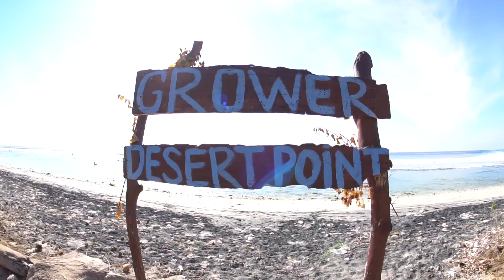PROFESSIONAL SURFING BIG WAVES CLASSIC DESERT POINT LOMBOK INDONESIA | THE BEST WAVE IN THE WORLD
*Desert Point*
THE BEST WAVE IN THE WORLD
Desert Point on Lombok's Southwestern Peninsula Indonesia under peak conditions, is one of the best-left hand barrels on the planet. Desert Point is legendary for 20-second barrel rides, long open shoulders, and pristine surfing conditions. Classic wave. Long, hollow and always barreling. It needs a big south east of south west swell to start working, the bigger the swell the better the wave gets. Want to get barrelled - go ride Desert Point in Lombok Indonesia! Desert Point is definitely one of the world's best waves and by rights is a household name throughout the surfing community. Unfortunately it is also one of the world's most fickle waves. It needs a huge groundswell before it'll begin to break. When it does though, it produces ultra-long, mesmerising barrels.
To make it even harder to score, Desert Point is extremely tide sensitive. Even during a large swell it can be dead flat on high tide before jacking to double overhead when it hits low! The Surfers - Many professional surfers spend their time in Indonesia and dream of riding that perfect wave.  That year we had the chance to film some professional surfers like Felipe Cesarano “Gordo”, Pedro Scooby, Paulo Moura da Ripcurl, Leandro Kesse, Criss Ward, Gabriel Pastori, Ian Consenza , and many others.

A MELHOR ONDA DO MUNDO

Desert Point, na Península Sudoeste da Lombok, na Indonésia, sob condições de pico, é um dos MAIORES tubos de esquerda, Desert Point é lendário para tubos .. tendo tubos de ate 20 segundos, de braços abertos e condições de surf impecáveis.  Onda clássica.  Longo, deep e sempre em forma de tubo. Ele precisa de um grande swell no sudeste do sudoeste para começar a funcionar quanto maior o swell, melhor a onda fica.  Quer pegar tubo? - vá andar no Desert Point em Lombok na Indonésia! Desert Point é definitivamente uma das melhores ondas do mundo e, por direito, é um nome familiar em toda a comunidade do surf.  Muito conhecido pelos surfistas! Infelizmente, é também uma das ondas mais volúveis do mundo.  Ele precisa de um swell antes de começar a quebrar.  Quando isso acontece, produz os tubos mais hipersensíveis e ultra longos do MUNDO Para dificultar ainda mais a pontuação, o Desert Point é extremamente sensível à maré.  Mesmo durante um swell de grande porte, ele pode estar totalmente plano na maré alta, antes de levantar para dobrar a cabeça quando bate baixo. Nesse ano tivemos a chance de filmar alguns surfistas profissionais como Felipe Cesarano “Gordo”, Pedro Scooby, Paulo Moura da Ripcurl, Leandro Kesse, Criss Ward, Gabriel Pastori, Ian Consenza,  entre muitos outros.  que botaram para dentro dos afiados cilindros do pico.